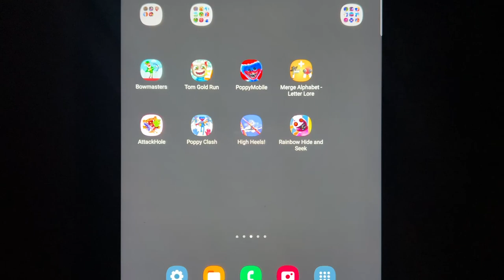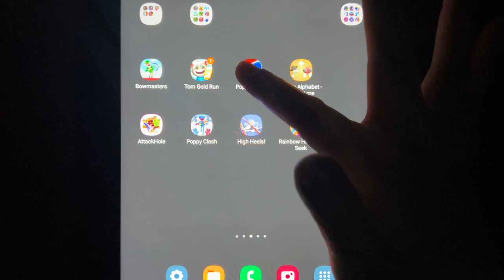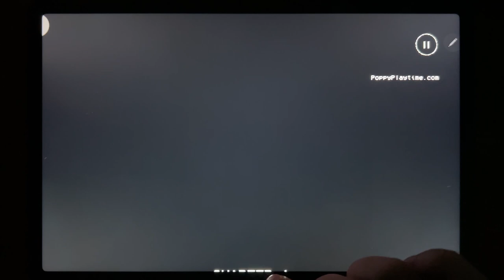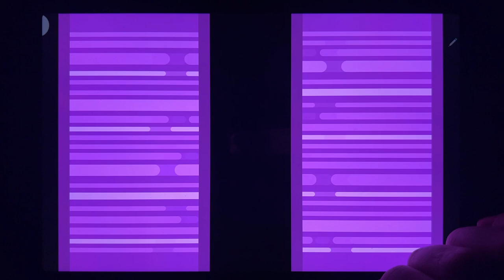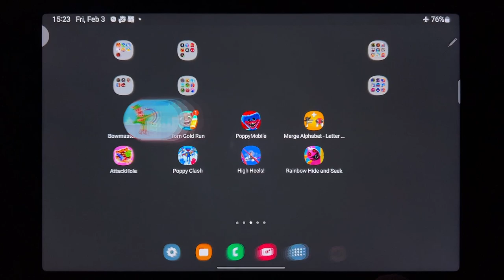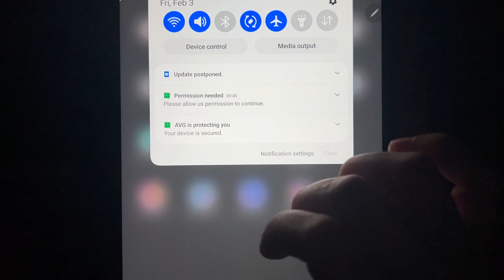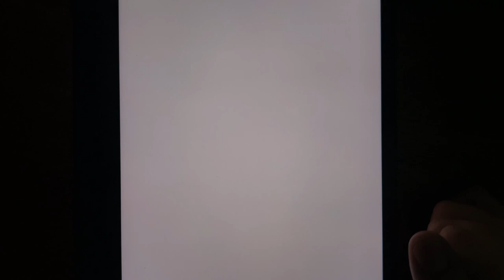Bowmasters, Tom Gold Run, Poppy Mobile, Merge Alphabet Letter Lore, Attack Hole, Poppy Clash...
Bowmasters, Tom Gold Run, Poppy Mobile, Merge Alphabet Letter Lore, Attack Hole, Poppy Clash, High Heels, Rainbow Hide and Seek